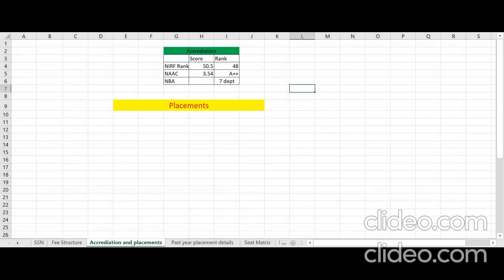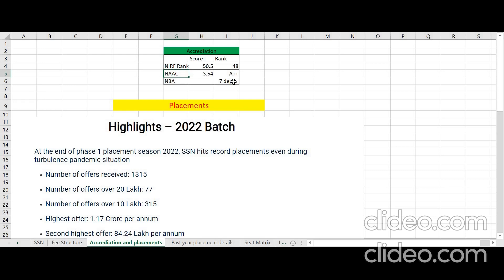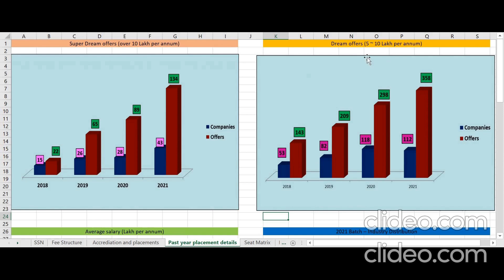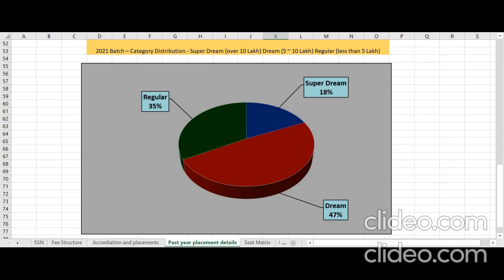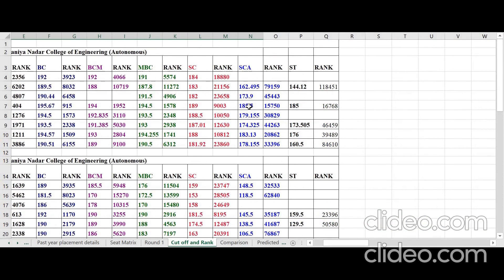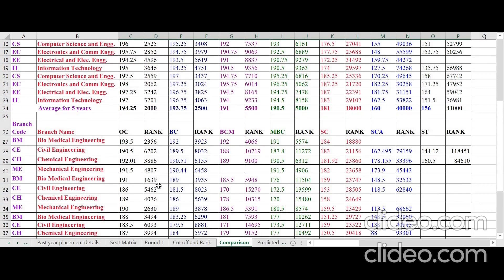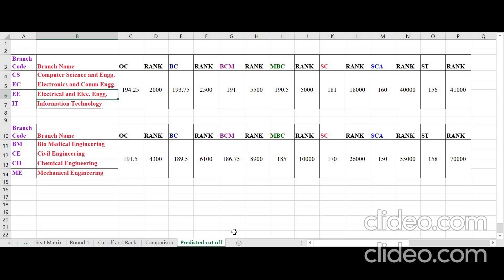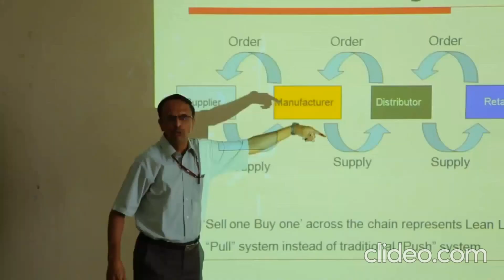SSN-1315..All About Siva Subramania Nadar College of Engineering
SSN # Fee Structure, Seat Matrix Placements Campus Tour Five year cut off and Rank Comparison